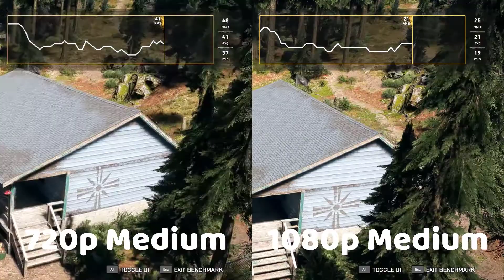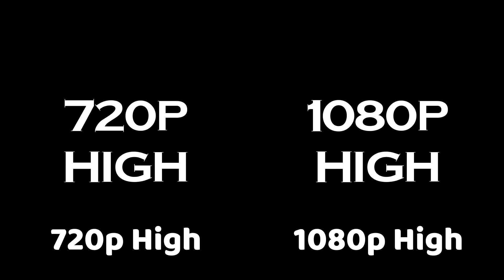AMD Ryzen 5 3400g Benchmark With Far Cry 5 Vega 11 Graphics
AMD Ryzen 5 3400g Benchmark With Far Cry 5 | Vega 11 Graphics | No GPU

Let me know if you have any topics me to make videos about.

Pc Specification:
RAM:           Corsair Vengeance LPX 8x2-16GB 3200MHz DDR4
SSD:           Western Digital 240 GB M.2 SSD
HDD:           Seagate 1TB Desktop HDD
PSU:           Antec VP650w

Text me or post on my group for any help.